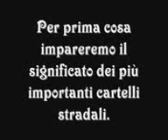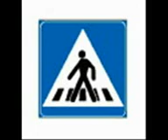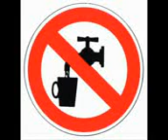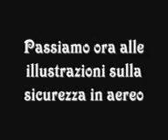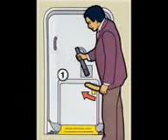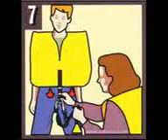Corso di segnaletica Stradale.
Ahahahah xD